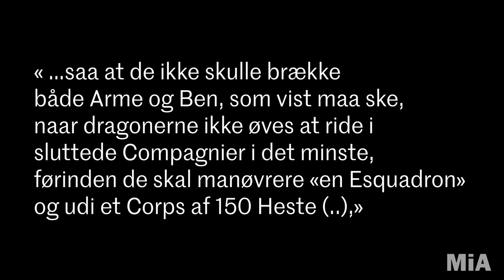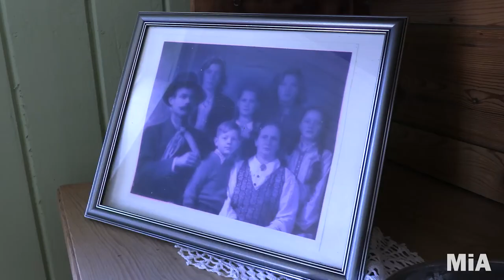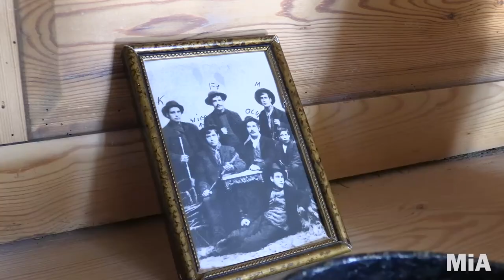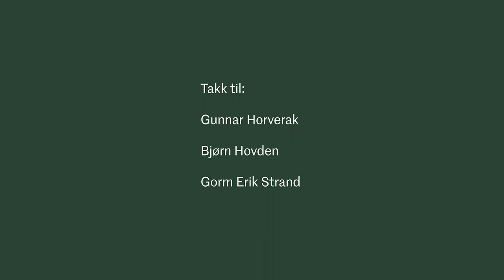Gardermoen før flyplassen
Når du hører ordet Gardermoen tenker du kanskje på fly, reising, og ferie – ikke dragoner til hest, yrende folkeliv på 1800-tallet eller fangeleirer og tvangsarbeid under krigen. Men når du går med trillekofferten din i flyterminalen eller venter på takeoff i et fly på rullebanen, så er du faktisk på historisk grunn!

Foredraget er en del av serien "Fortell, Romerike!" hvor ansatte i MiAs museer på Romerike forteller om spennende temaer.